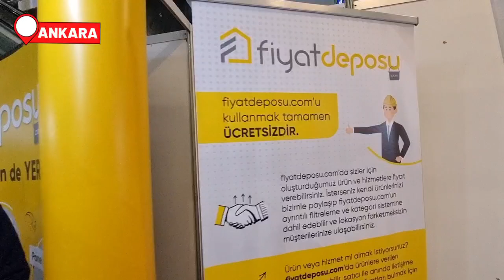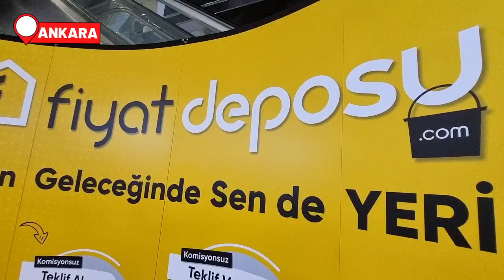⭐️Sektörü Bir Çatı Altında Toplayan "Fiyat Deposu" Hizmete Açıldı ⭐️Ankara Yapı ve İnşaat Fuarı 2024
⭐️Ankara Yapı ve İnşaat Fuarı 2024
Ankara Yapı ve İnşaat Fuarı AYİF'24 7-10 Mart 2024 tarihleri arasında Ankara Altınpark Anfa Expo Center kapılarını sizlere açıyor. Ziyaret Saatleri sabah 10.00 akşam 19.00 arası ücretsiz olarak gezilebilecek olup 08 Mart 2024 Cuma günü saat 14.30 ile 16.30 arası DEPREM konulu bir zirve olacak 🌍WEB